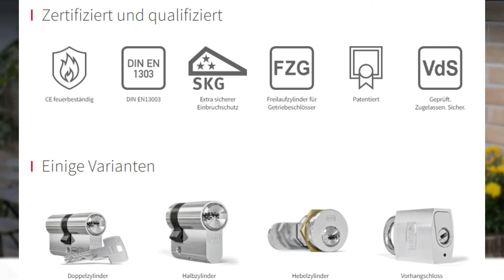🥇 DOM ix Twido | der Schließzylinder wie eine Schweizer Uhr für Ihr Zuhause. ✅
Willkommen zu unserem neuesten Video! Heute stellen wir Ihnen den revolutionären DOM Twido Schließzylinder vor. Ob für Ihr Zuhause oder Ihr Geschäft, der DOM Twido bietet maximale Sicherheit und innovative Funktionen, die Ihnen ein beruhigendes Gefühl geben.

In diesem Video erfahren Sie:

🔹 Einführung in den DOM  ix Twido: Lernen Sie die einzigartigen Merkmale und Vorteile dieses hochwertigen Schließzylinders kennen.

🔹 Sicherheitsfunktionen: Entdecken Sie die fortschrittlichen Technologien, die in den DOM  ix Twido integriert sind, um Ihr Eigentum zu schützen.

🔹 Vergleich: Wie schneidet der DOM ix Twido im Vergleich zu anderen Schließzylindern auf dem Markt ab?

📞 Kundenservice: Bei Fragen oder Problemen erreichen Sie unseren Support unter [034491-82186]

Vergessen Sie nicht, das Video zu liken und uns Ihre Meinung in den Kommentaren mitzuteilen!

▬ wichtige Links ▬▬▬▬▬▬▬▬▬▬▬▬
Termin mit Herr Kortus:

▬ Impressum ▬▬▬▬▬▬▬▬▬▬▬▬▬▬▬

Sicherheitstechnik Kortus
Brauhof 3
04626 Schmölln